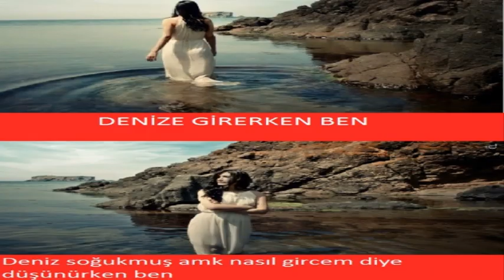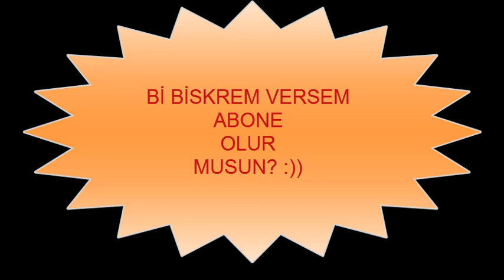Deniz Capsleri Serinletiyor